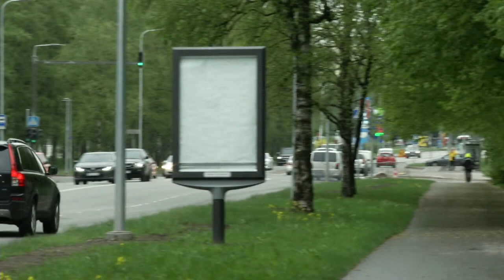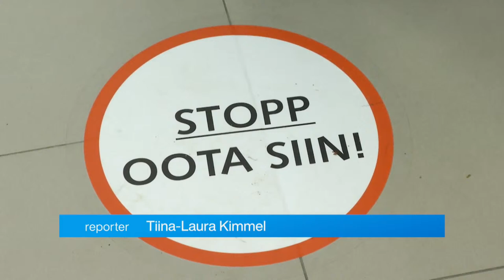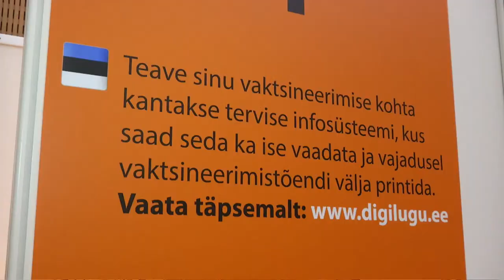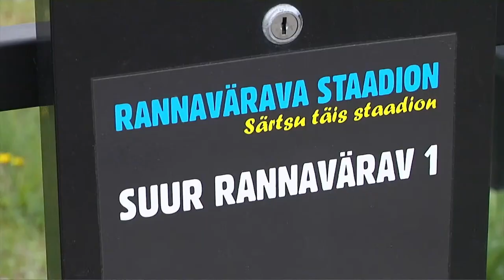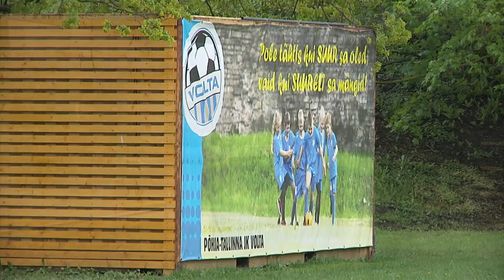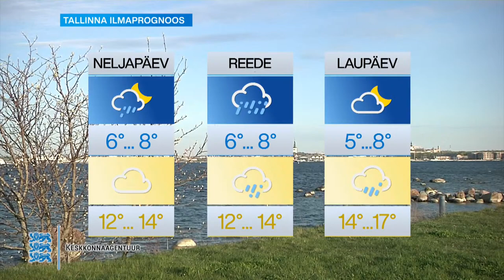Video 19.05.2021 - Tallinna uudised koopia